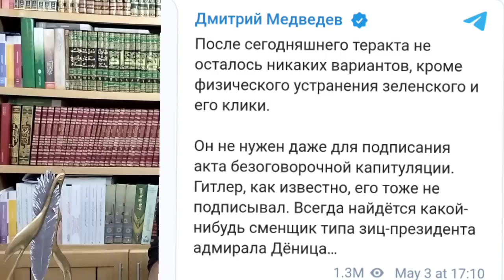إعدام زلينسكي : قرار الكرملين والدوما وسكوت في واشنطن